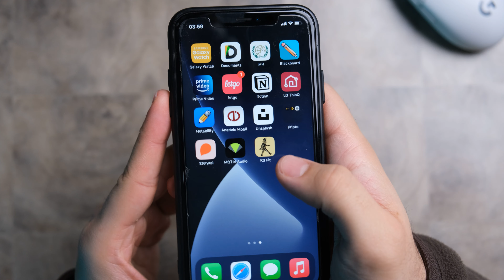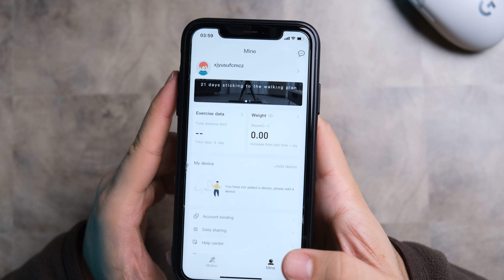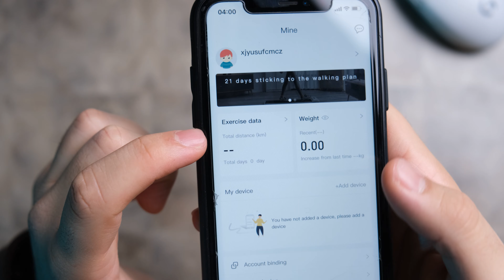XİAOMİ Katlanabilir Koşu Bandı - UFAL DA CEBİME GİR !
Bu videoda xiaomi katlanabilirkoşubandı nı inceledim. Aslında ne bir koşubandı ne de bir xiaomi ürünü. Ama evdespor yapmanın en güzel yolu olduğu kesin!

Kamera: iPhone 11 + Fujifilm x-s10 + M1 ipad pro
Mikrofon: Rode videomic ntg + saramonic lavmicro
Işık: Godox SL60W+Godox SB-GUE Octa 80cm Şemsiye Softbox +Godox M1
Tripod: Manfrotto 190XPRO 3

0:00 GİRİŞ
0:32 ÜRÜNÜN GERÇEK MARKASI
0:50 KURULUM
5:36 KATLAMA
08:23 TEKNİK ÖZELLİKLER
11:25 ARTILARI
12:44 MOBİL UYGULAMA
14:20 EKSİLERİ
15:49 TAVSİYEM